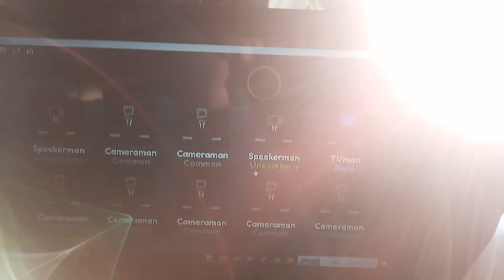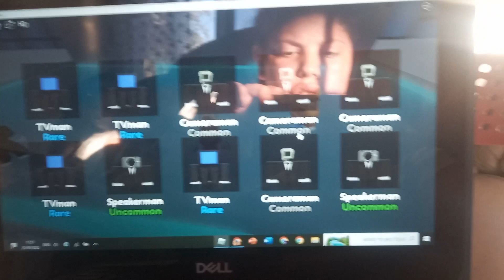summon 120 units in fake toilet tower defense, game name: bathub tower defense